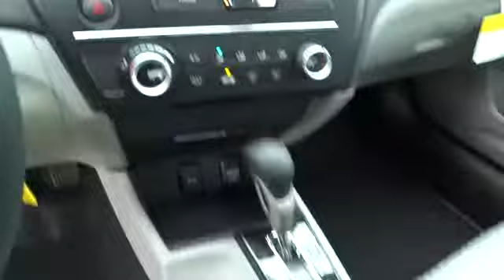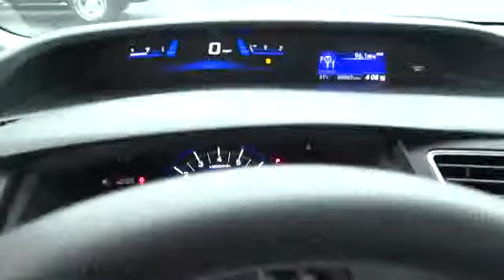2014 HONDA CIVIC Redding, Eureka, Red Bluff, Northern California, Sacramento, CA 14H359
2014 HONDA CIVIC  - Stock#: 14H359 - VIN#: 19XFB2F57EE212699